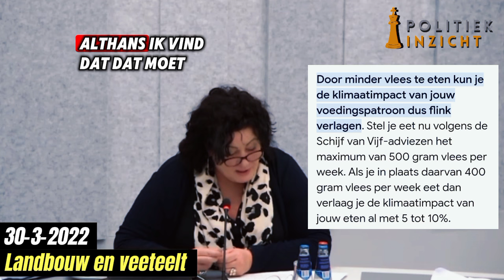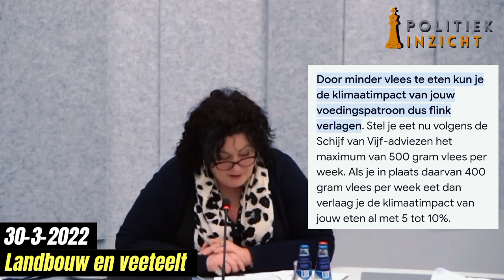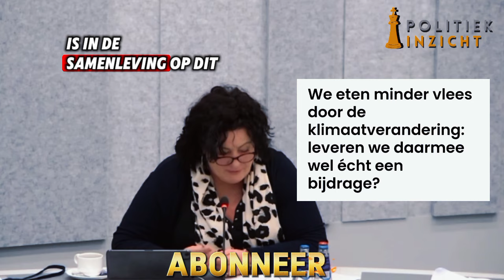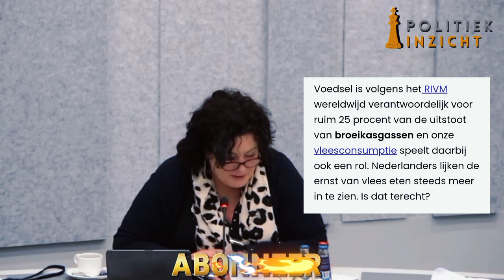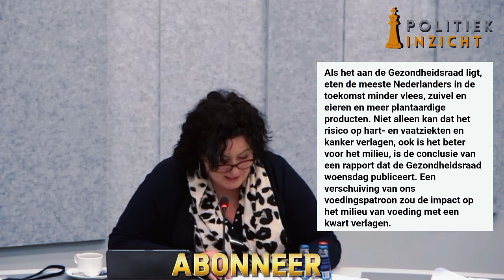Caroline van der Plas is klaar met LINKSE HYPOCRISIE!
Caroline van der Plas is klaar met LINKSE HYPOCRISIE! 'Timmermans eet veel SPEKLAPPEN!'